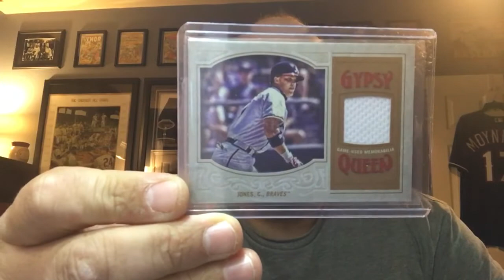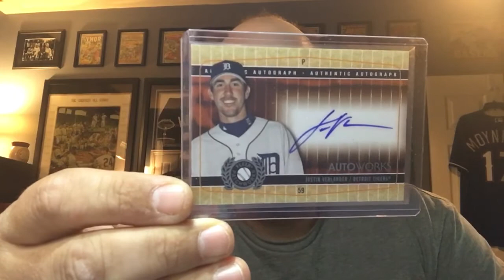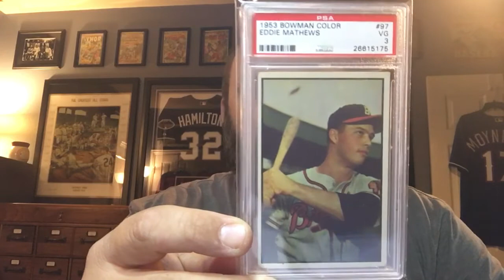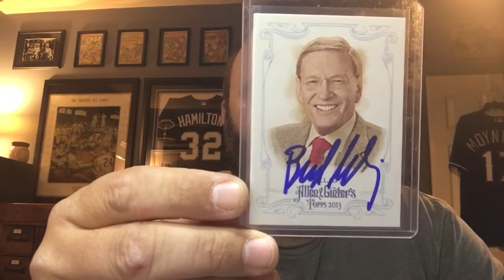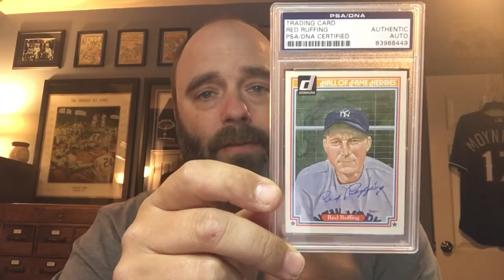Monday Variety - Mailday #97